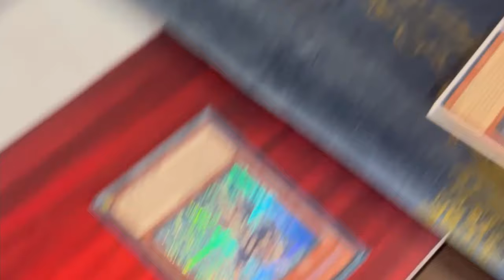Yu-Gi-Oh! OTS Treviglio *1st place* | GGD Vlog #6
❓ 𝘾𝙃𝙄 𝙎𝙄𝘼𝙈𝙊
Lorenzo Franzetti, Stefano Campanale, Niccolò Pala, Ivo Giustinoni, Mattia Moriggi, Mattia Bosatelli, Roberto Riganti, Andrea Sapia, Antonio Granato, Christian Ballocco, Kevin Migliozzi, Mattia Ravasi, Matteo Caglio, Andrea Bianchessi, Samuele Belloli, Marco Malanchini.